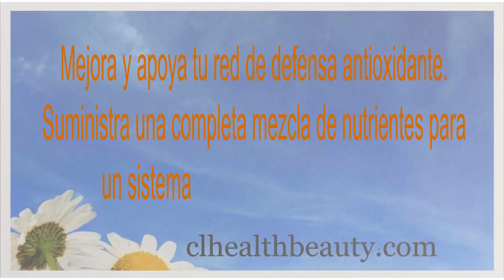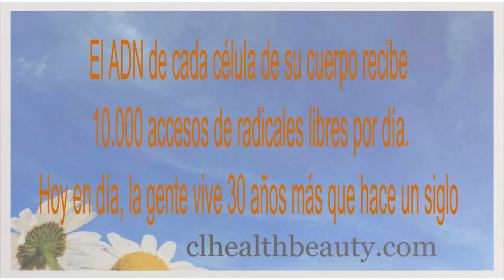Nuskin LifePak Women